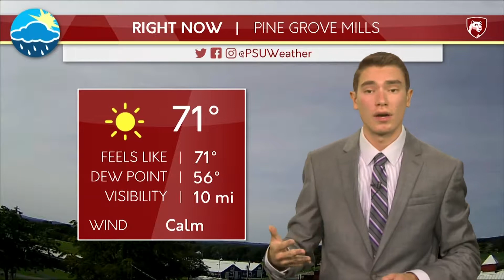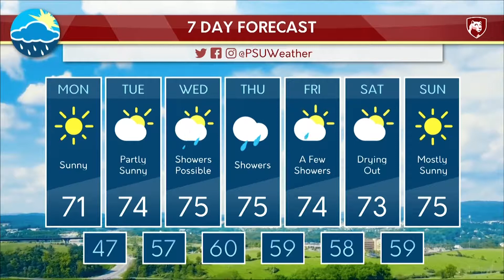Monday Evening Forecast Sept 11 2017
Logan has the details on this week's forecast.